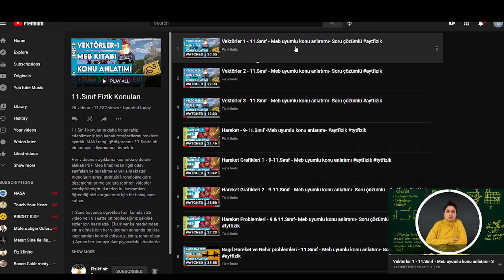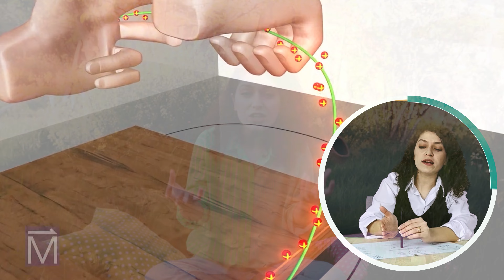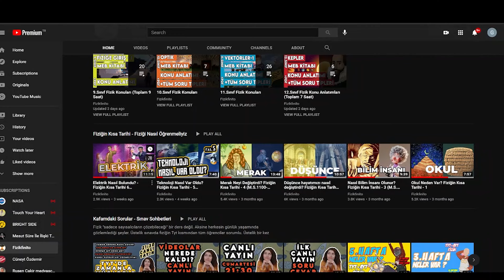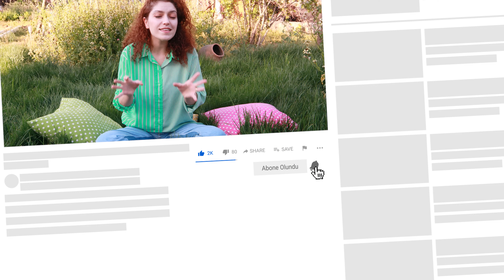11.Sınıf Fizik Nasıl Halledilir? (Sınav Senesine Hazır Girin)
Sevgili dostlarım, lise hayatının en zorlayıcı yılı olan 11. sınıf fiziğini nasıl halledebilirizi konusuyoruz. Nasıl bu konuları tamamlayabiliriz? Neden yapamıyoruz?
11.sınıf fizik konularına nasıl hazırlanmalıyız?
11.sınıf fizik dersine nasıl çalışmalı?
11.Sınıf fizik nasıl kolay bir şekilde bitirilir? Hangi listeyi takip etmek gerekir?
Umarım size faydam dokunur.

11. sınıf fiziği nasıl halledebiliriz 11.sınıflar fiizk için ne yapmalı aytfizik yksfizik 11fizik konu anlatımı yksfizik

BAŞLICA OYNATMA LİSTELERİ
Her listeye kendi içinde amacına uygun motivasyon ve yönlendirme videoları de eklenecektir. Aklınıza takılan her konuyu yorumlarda yazın ki birlikte öğrenebilelim =)
*Tüm konular tarihsel kronolojiye uygun anlatılmıştır.

Hangi türden bir öğrenme yapmak istiyorsanız, o liste üzerinden takip etmeniz yararlı olacaktır.